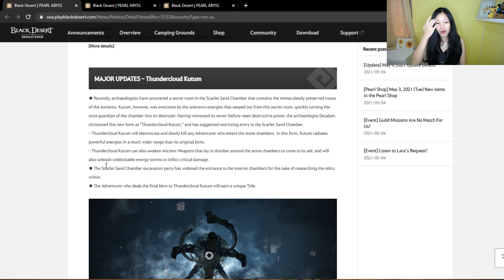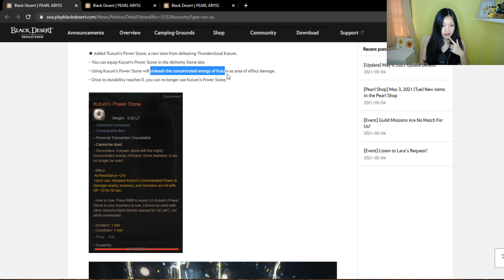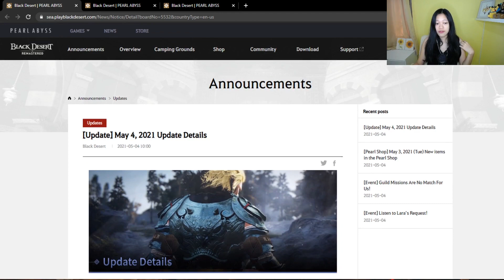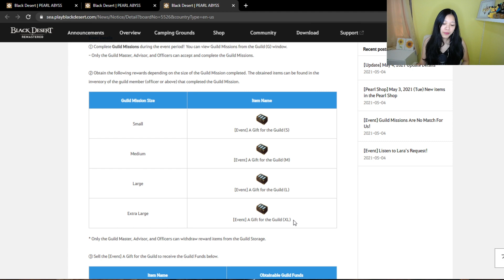Thundercloud Kutum - Kutum's Power Stone, Lara's Request for FS+40, Memory Fragments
Full review of May 4th Patch notes. In-game preview of Thundercloud Kutum and activities to complete Lara's request event quests.
00:00 Intro
03:28 In-game Thundercloud Kutum
04:42 Follow the Text, Don't try what I did at home.
05:20 Don't try this at home pt.2
08:24 [Event] Listen to Lara’s Request!
09:07 Make 10x Wheat Flour
10:13 Cook 10x Pickled Vegetables
11:09 Make 10x Pure Powder Reagent
11:46 Make 10x Dough
12:12 Make 10x Ash Planks
12:32 Where to Lumber Ash Trees
13:23 Make 10x Bottled of River Water
14:05 How to get 10x Alluvial Gold